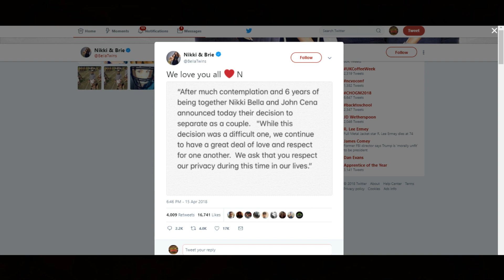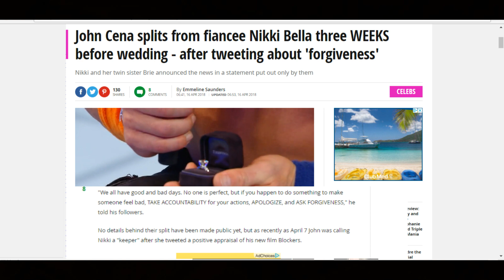LATEST: JOHN CENA & NIKKI BELLA SPLIT / BREAK UP - EVERYTHING Known So Far!!! Most Shocking 2018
Breaking News: Film / TV & WWE Wrestling Superstars John Cena & Nikki Bella have separated / broken up / split up / parted company after being in a relationship for 6 years
The couple were due to be married / wed / have a wedding in 3 weeks time with guests expected to be 1. Daniel Bryan 2. Brie Bella 3. Triple H 4. Stephanie McMahon 5. Brock Lesnar 6. Seth Rollins 7. AJ Styles 8. Braun Strowman 9. Dean Ambrose 10. Bobby Lashley 11. Elias 12. Finn Balor 13. Jeff & Matt Hardy 14. The Miz 15. Maryse 16. Roman Reigns 17. Alexa Bliss 18. Asuka 19. Bayley 20. Sasha Banks 21. Ronda Rousey 22. Charlotte Flair 23. Nia Jax 24. Kurt Angle 25. Chris Jericho 26. Randy Orton 27. Vince McMahon 28. Rusev & Lana 29. Shinsuke Nakamura 30. Shane McMahon & many more
The pair who star in E! Total Bella's & Total Divas have been inseparable since getting together, even getting engaged after their mixed tag team match at WWE Wrestlemania 33 against the Miz & Maryse. 12 months later and the relationship is seemingly over.
John Cena is not expected to appear on the Monday Night Raw on April 16, 2018 aka 16/04/18 aka 4/16/18 from the XL Center in Hartford Connecticut for day 1 of the WWE / WWF Superstar Shakeup
John Cena had said he wasn't interested in getting married / having a wedding so it was a real surprise to see him propose during the biggest wrestling event of 2017
He has appeared in movies like  Voyage Of Doctor Dolittle as Yoshi, Bumblebee: The Movie as Burns, Blockers as Mitchell, Ferdinand as Ferdinand The Bull, Daddys Home 2 as Roger, The Wall as Staff Sergeant Shane Matthews, Surfs Up 2: Wavemania as J.C. Daddy's Home as Roger, Sisters as Pazuzu, Trainwreck as Steven & many many more!